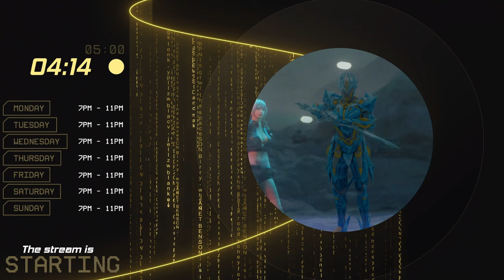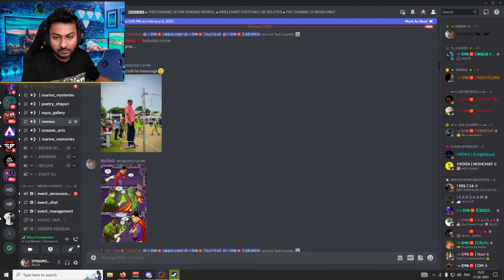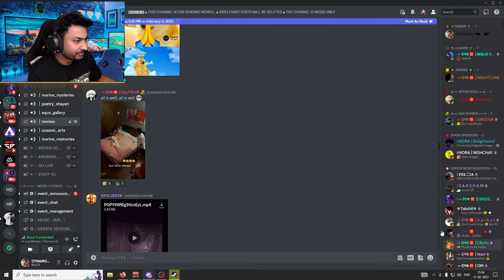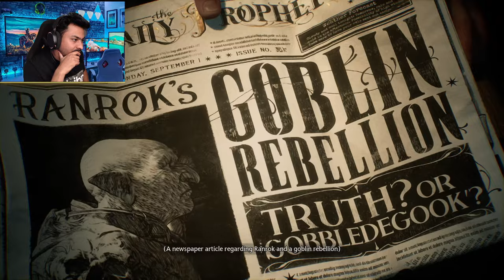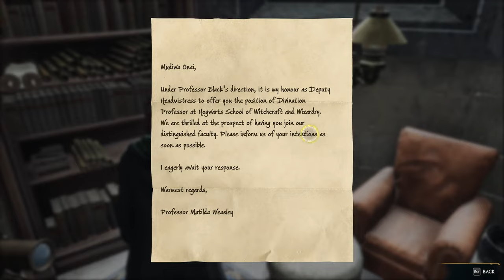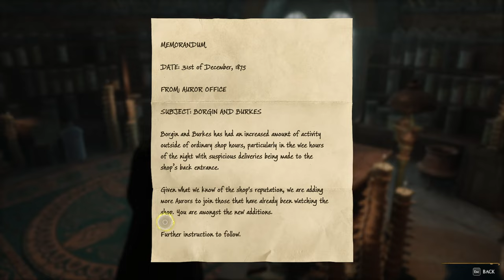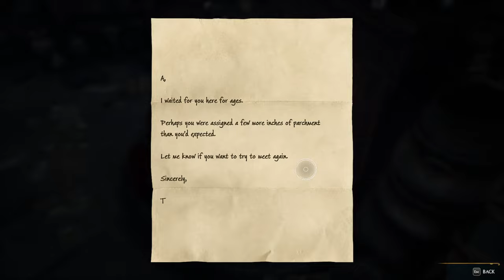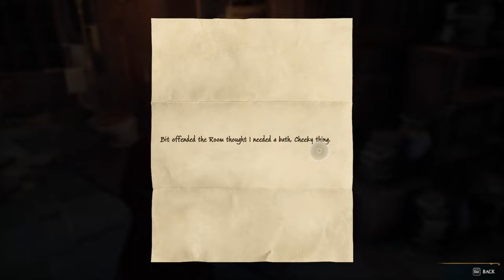HOGWARTS LEGACY Gameplay & Walk through With Dynamo Gaming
►Respect Moderators.